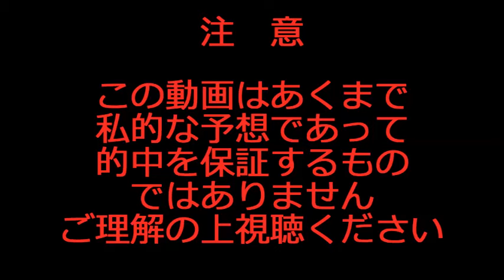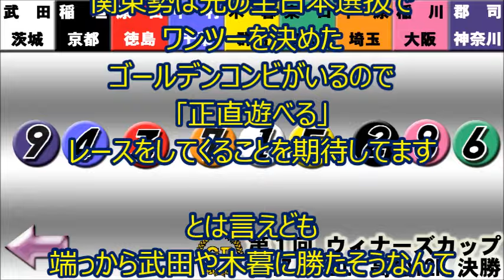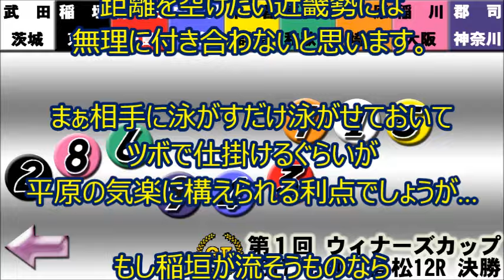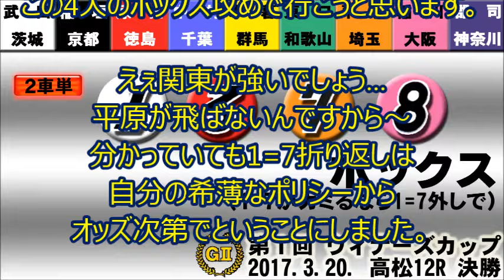【競輪 予想】被災地支援 第１回ウィナーズカップ【GⅡ】決勝予想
2017/3/20　高松競輪場で行われる被災地支援第１回ウィナーズカップ【GⅡ】決勝を予想してみました
0:14 参考レース(準決勝)　5:45 展望･予想